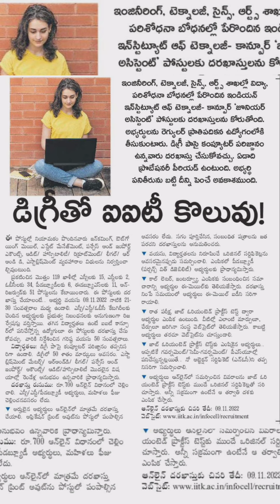డిగ్రీతో ఐఐటీ కొలువు|ఐఐటీ కాన్పూర్